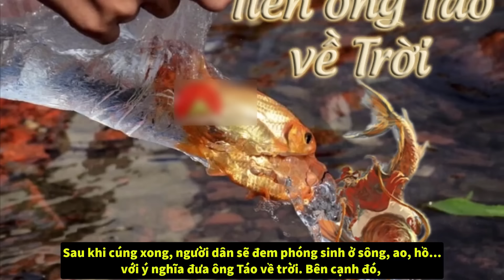2 Ông Yêu 1 Bà - Sự Tích 3 Vị Táo Quân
2 Ông Yêu 1 Bà - Sự Tích 3 Vị Táo Quân

THAM GIA HỘI VIÊN ủng hộ kinh phí duy trì kênh Dòng Máu Việt (10.000 vnd/tháng) ạ :